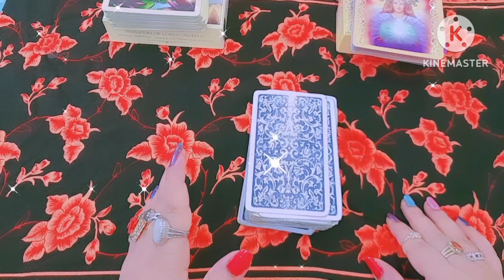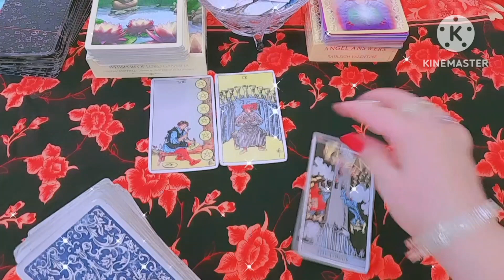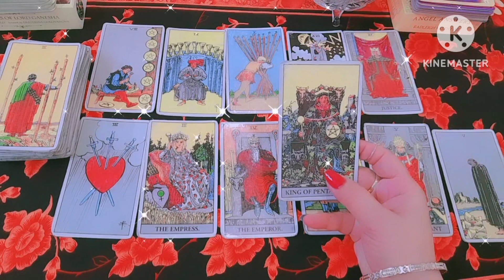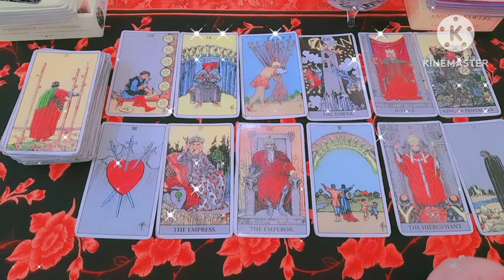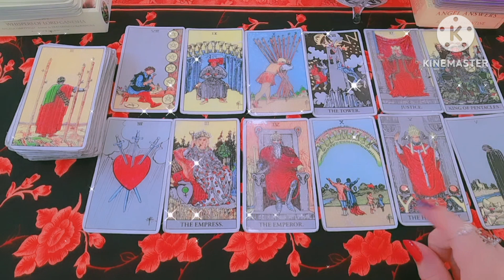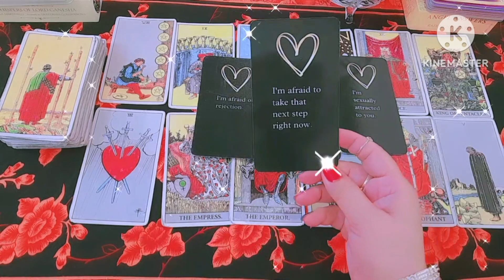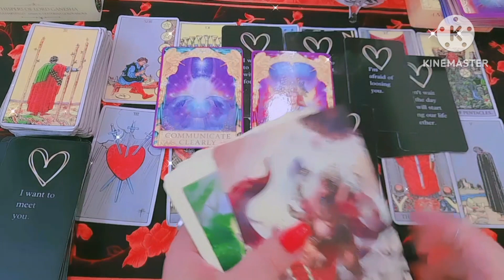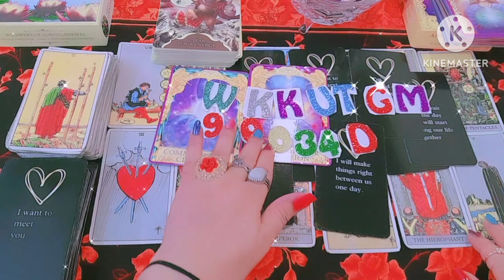वो चुप क्यों है🤫क्या चल रहा है उनकी लाइफ में?NEXT ACTION COLLECTIVE READING TIMELESS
वो चुप क्यों है🤫क्या चल रहा है उनकी लाइफ में?NEXT ACTION
GENERAL COLLECTIVE READING TIMELESS

TheDivinePower1111
       Stay Positive❤